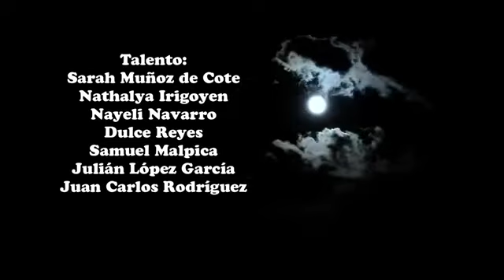"La luna se queda sola" de JORDI CARNE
Video clip oficial de JORDI CARNE, Dirección: Ricardo Galicia, Fotografía: Mike Cadena, grabado en la ciudad de Puebla -México año 2019, una composición de Jordi Carne.
Fue una excelente experiencia como Director trabajar a lado de personas talentosas, visitamos lugares muy agradables además que la ciudad de Puebla tiene muchos sitios bonitos para grabar.